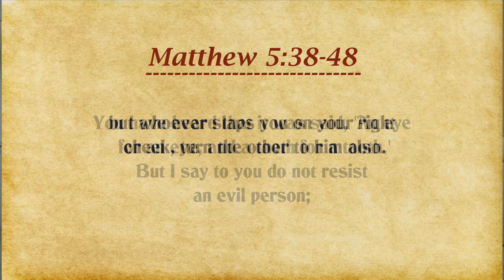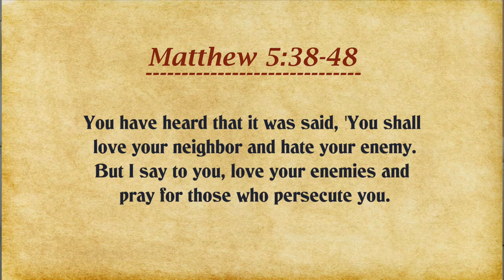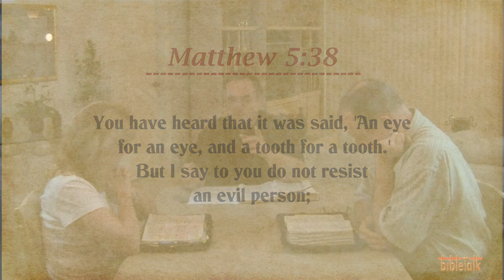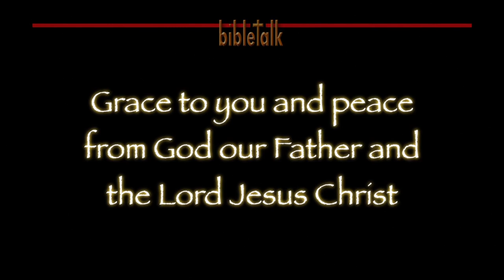The Sermon on the Mount - Part 16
We have been both equipped for and commanded to love our enemies and those who persecute us. Especially important in these perilous last days when our enemy the devil is more enraged and active. That love, poured out within our hearts through the Holy Spirit, is after all, what demonstrates that we are indeed children of our heavenly Father!

Also a brief look at Christians and jury duty in the United States... (43:04 minutes in)